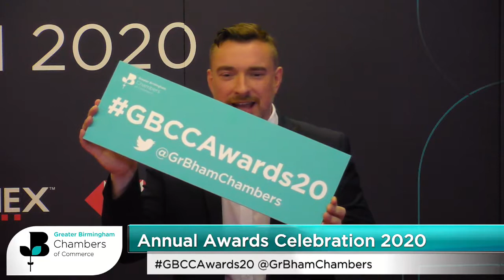Chamber annual awards 2020 highlights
Highlights from Greater Birmingham Chambers of Commerce's 2020 awards, which were held online for the first time.